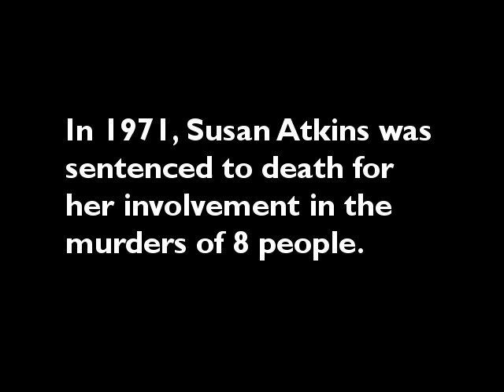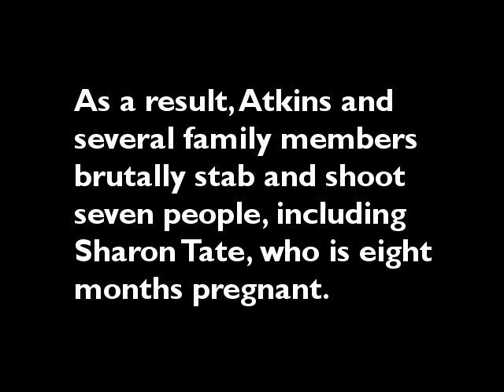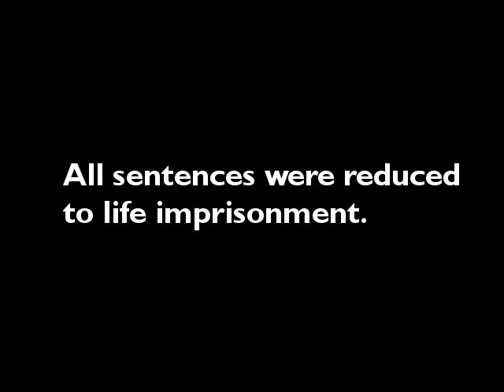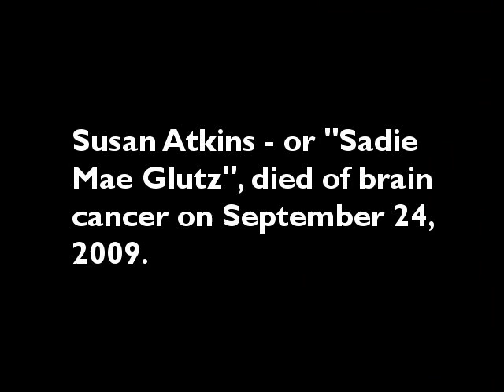Alkaline Trio - Sadie (with Susan Atkins info)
Some other facts about Sadie: (as best as I know it)

1. Manson did not give Atkins the nickname "Sadie" because of the Beatles song "Sexy Sadie" - he met and named her before the release of the song, which features on the Beatles' "White Album".

2. The lyric "Charlie's broken .22" refers to the broken grip of the .22 revolver which Tex Watson used in the murders. He threw the gun away but it was later retrieved and used against the family in court.

3. the lyric "white coats" most likely refers to the doctors or psychiatrists who evaluated Sadie.

The series, which aired on Discovery, is very informative and doesn't glorify the violence and killings, instead the series dives into the minds of the killers and their psychology. There's also an episode on Manson and his (ex) followers.

The DVD is cheap and is roughly 640 minutes long - I highly recommend it.

As for this video, I wasn't trying to say anything - just show the facts as I know it - also, I love this band and "Sadie" is my favourite Alkaline Trio song. I think it's incredibly beautiful.

That's it. I hope you liked the video. Cheers!